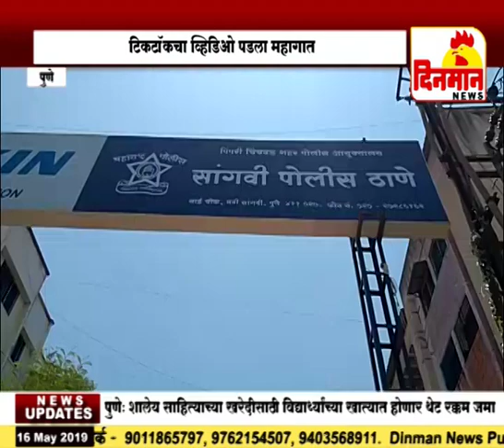टिकटॉकचा व्हिडिओ पडला महागात,तरुणाची रवानगी थेट पोलीस ठाण्यात